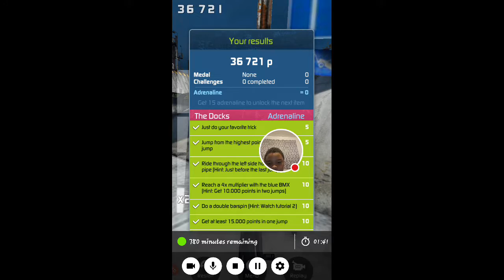EPIC FAIL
Watch me play Touchgrind BMX!